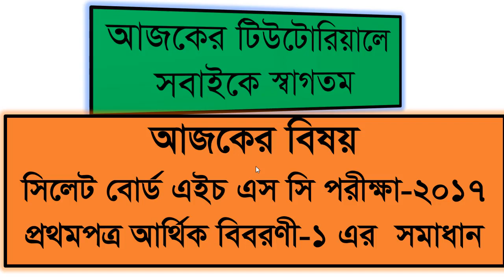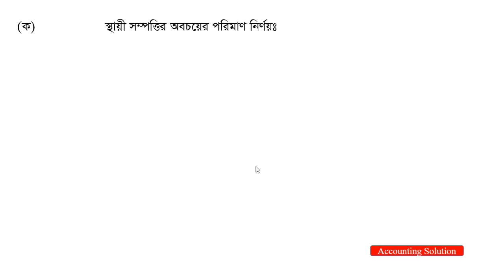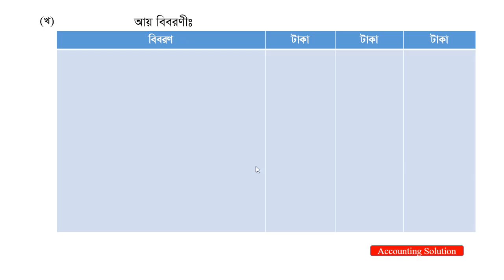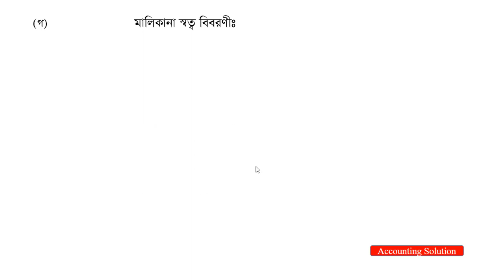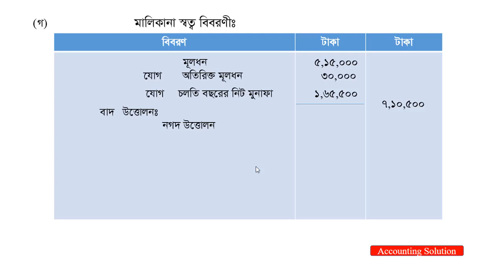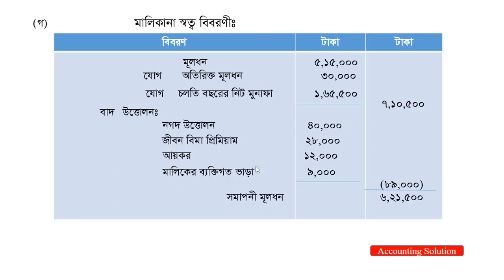এইচ এস সি পরীক্ষা-2017 সিলেট বোর্ড|| Accounting Solution's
এইচ এস সি  পরীক্ষা-2017 সিলেট বোর্ড আর্থিক বিবরণী-1 এর সমাধান